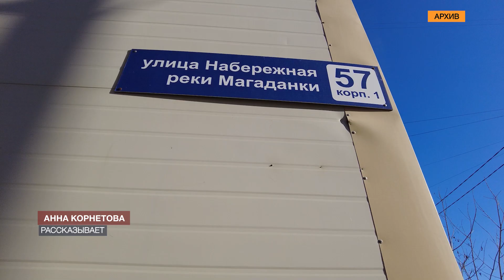Почему жильцы могут не дождаться капитального ремонта своих многоквартирных домов?